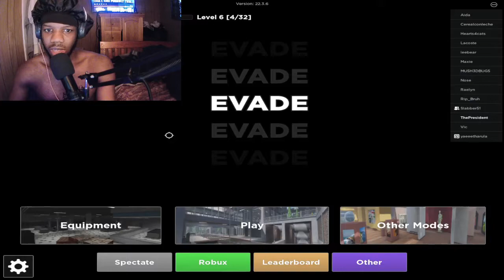😨Run! Escape! EVADE!